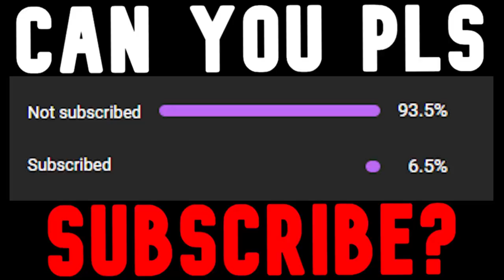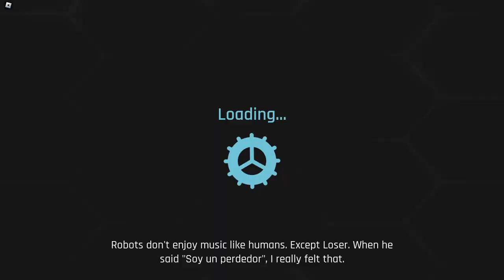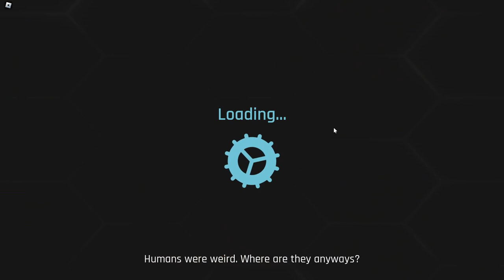WALL-E ARMY! ROBLOX Trash Game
THIS TIME, I EQUIP SOME SUBSCRIBERS AND FRIENDS TO JOIN ME IN "TRASH GAME" ON ROBLOX, WHERE WE JUST ASSEMBLE AND ATTACK THE HARDEST BUIDLINGS IN THE GAME. LET SEE IF WE CAN DO IT AY?